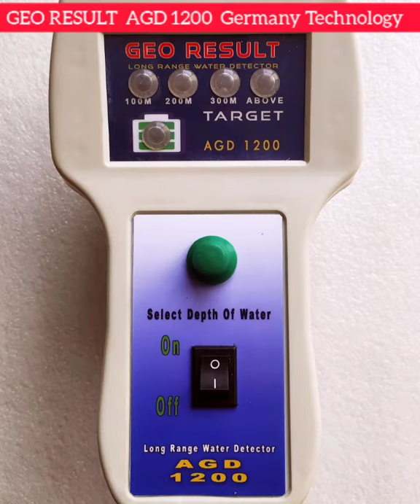Geo Result AGD 1200 Available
WATER DETECTOR GERMANY TECHNOLOGY